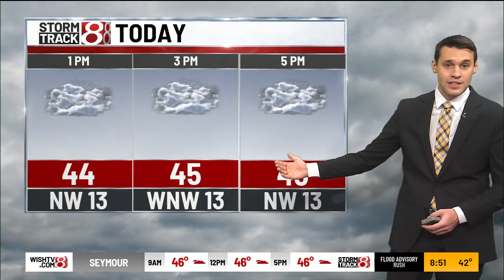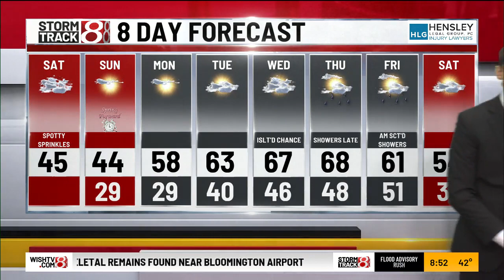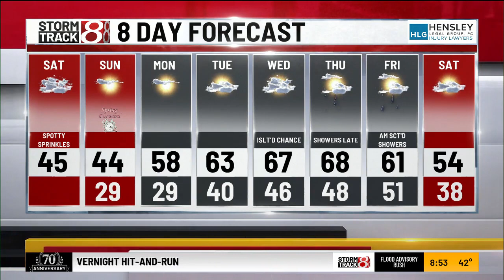Saturday 3/9 8 a.m. forecast with Ryan Morse